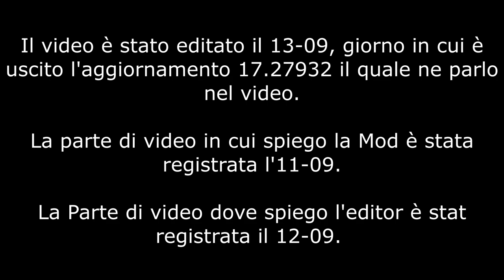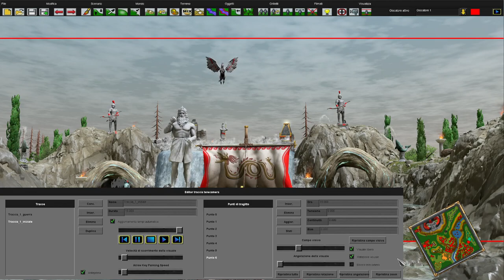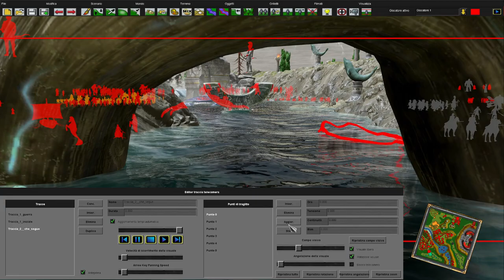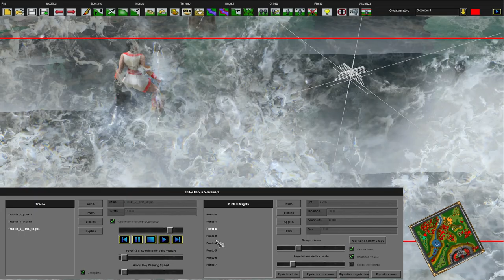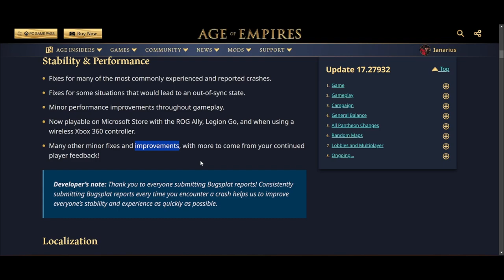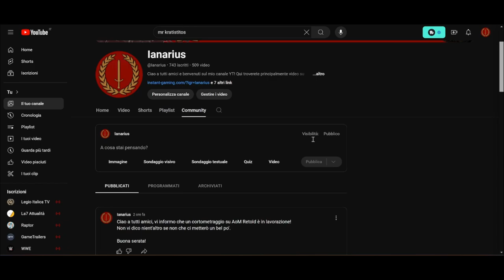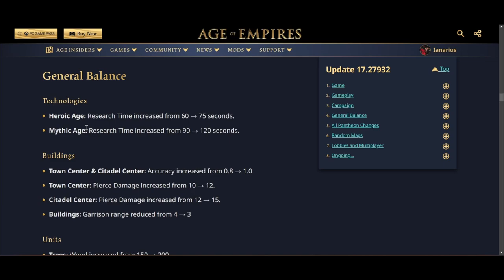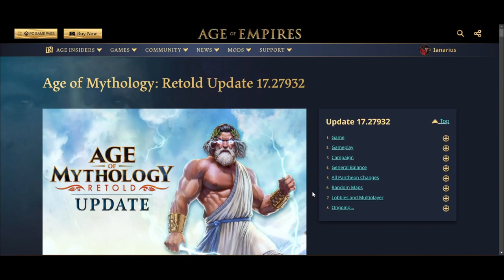Age of Mythology Retold - Come fare i Filmati | Una Mod interessante | Aggiornamento 17.27932 - ITA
Ciao a tutti amici, oggi vi mostro come si fanno i filmati nell'Editor di Age of Mythology Retold. Mi sono ricreduto. Sono contento di aver imparato... MA ci sono comunque delle cose che mi danno fastidio, tipo le ricerche.

Poi vi parlo di una Mod interessante riguardante la IA... anche se è uscito il nuovo aggiornamento 17.27932 che migliora molte cose e ottimizza tanto altro!
Ma soprattutto, aggiusta e bilancia alcune missioni della campagna principale tra cui la famigerata missione 18. Ottimo.
Qui si vede come la community abbia segnalato in massa (e bene) la situazione e gli sviluppatori ci hanno letto, ascoltato e hanno provveduto. Poi giocherò e vedrò se l'aggiornamento ha dato i suoi frutti.

Si sta migliorando, piano piano. Sono contento.

Buona Visione!
Spero che il video vi sia utile!